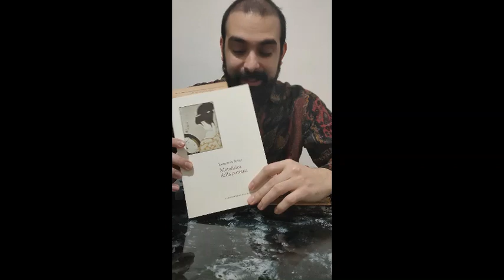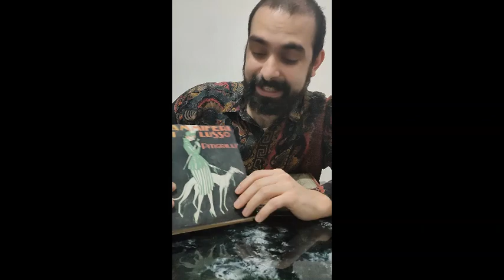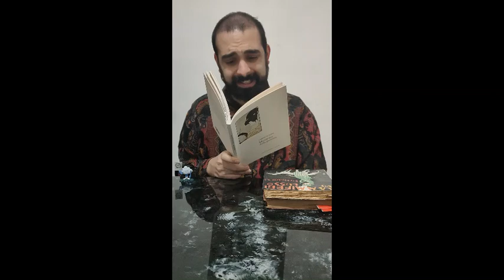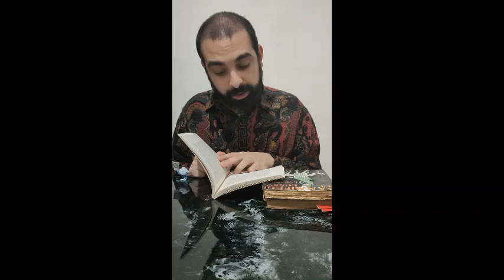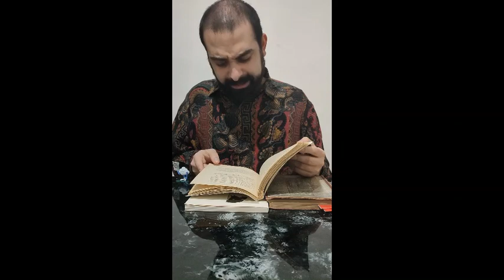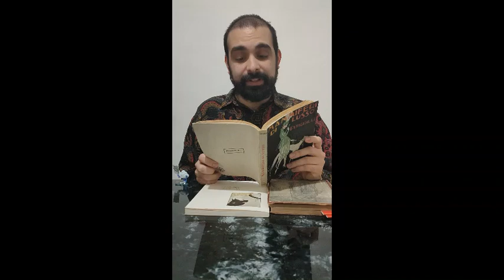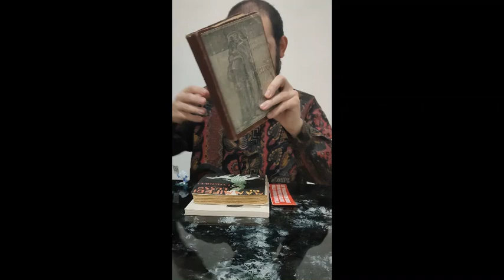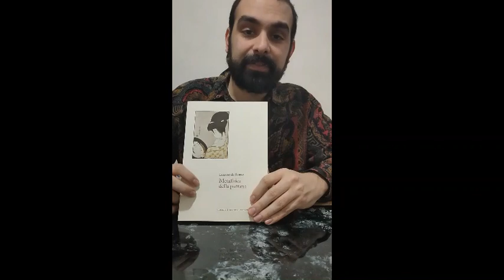Libri di Pietra, 09-04-20 (Laurent de Sutter, Pitigrilli, Guido Gozzano)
Esplorazione guidata della libreria Giometti&Antonello, Macerata.
A cura di Edoardo Manuel Salvioni

Video a cura di Matteo Sputore